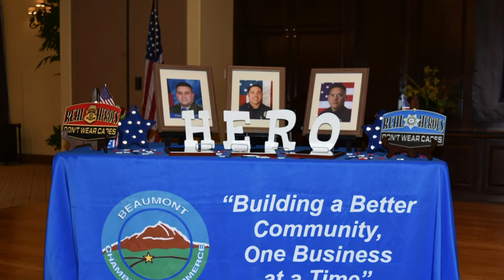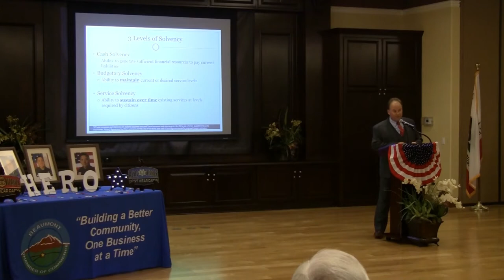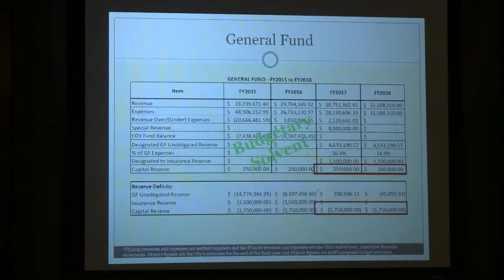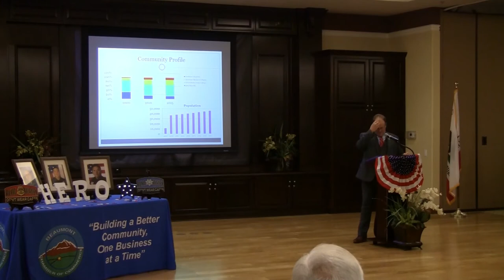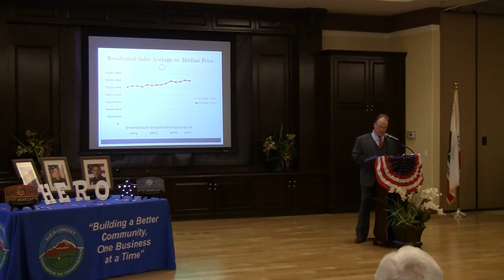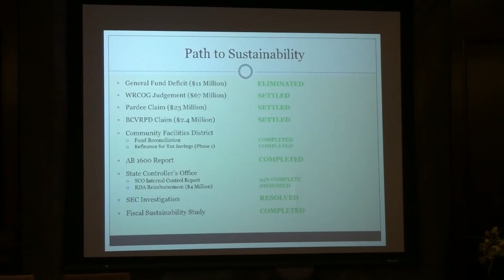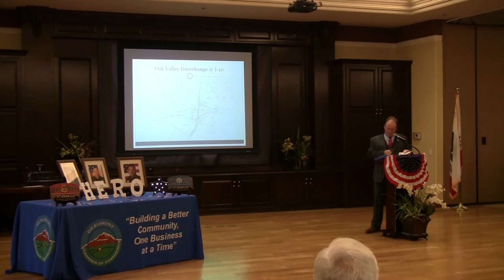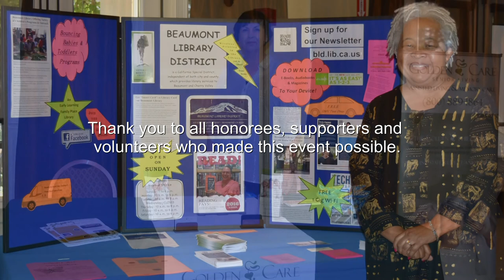Beaumont California State of the City Luncheon, Hero and Beautification Awards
Welcome to the Beaumont California State of the City Luncheon, Hero and Beautification Awards 2017. The Beaumont Chamber of Commerce hosts the 24th Annual State of the City.